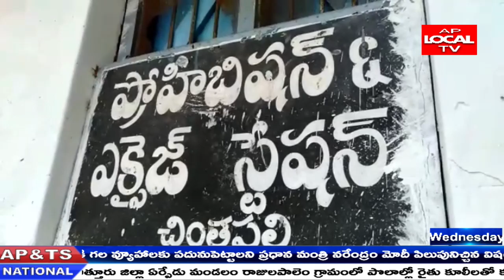చింతపల్లి లో పోలీసులు గంజాయి పట్టివేత .